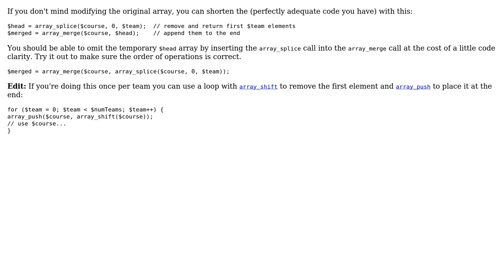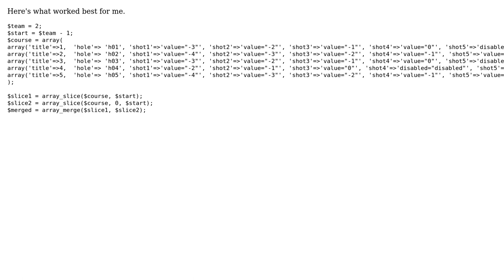Code Review: Array offset without losing values (2 Solutions!!)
Code Review: Array offset without losing values

With thanks & praise to God, and with thanks to the many people who have made this project possible! | Content (except music & images) licensed under CC BY-SA | Music | Images & others | With thanks to user Jamal user David Harkness user Conor and the Stack Exchange Network Trademarks are property of their respective owners. You are responsible for your own actions.